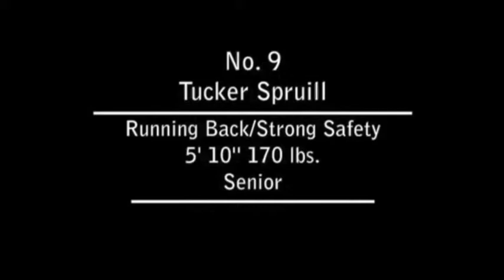Tucker Spruill Senior year football Highlights 2009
Tucker Spruill's football highlights his senior year before his season ending knee injury.  Grassfield High School Grizzlies went on to the play offs.  Tucker was in the Hampton Roads top ten rushers before his season ending knee injury.